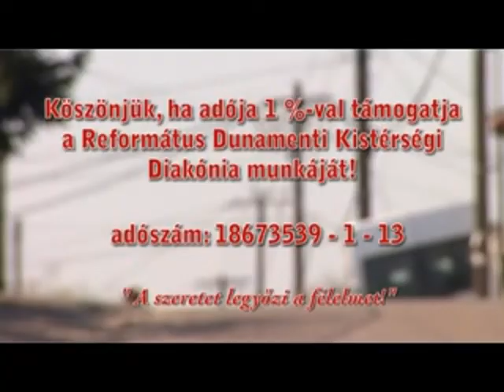Nárcisz Futáson a Baktay Ervin Gimnázium diákjai (2013. 17. hét)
A Református Dunamenti Kistérségi Diakónia szervezésében közel 1000 fiatal vett részt a rendezvényen